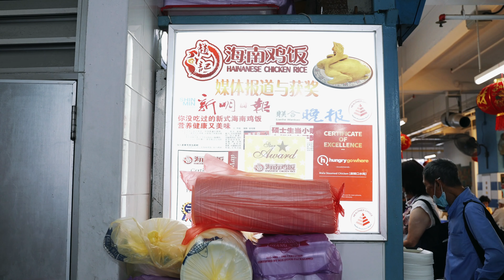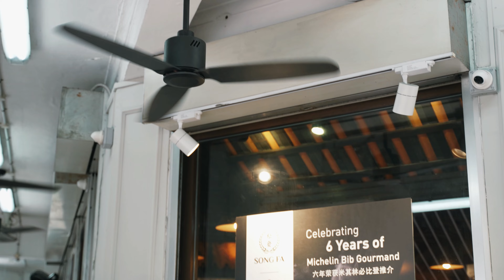「Asia Tour EP1」新加坡VS雅加達｜新加坡美食攻略 Culinary delights tour of Asia—Singapore | Girl City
It's time for Girl City to travel again! We went to two Asian cities, met with the locals, and dropped by their hawker centers to explore culinary delights! Click this video and see what we have from our first stop!